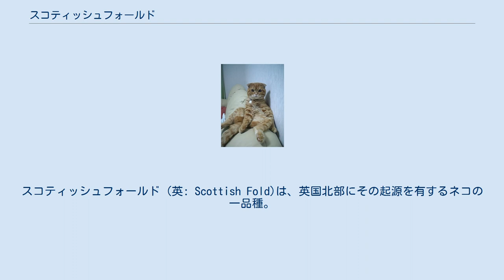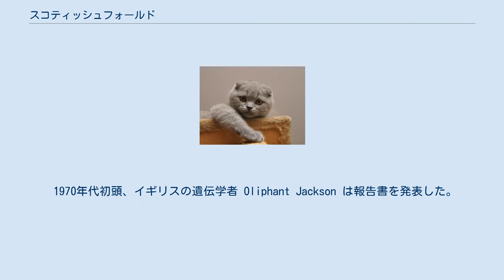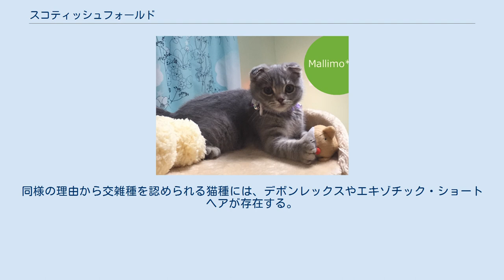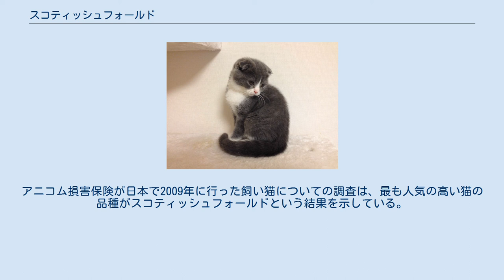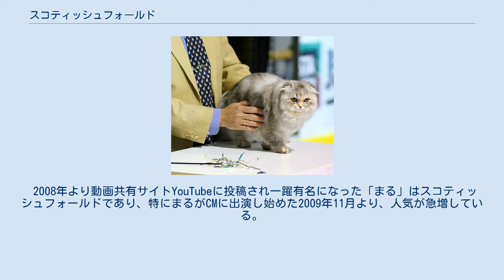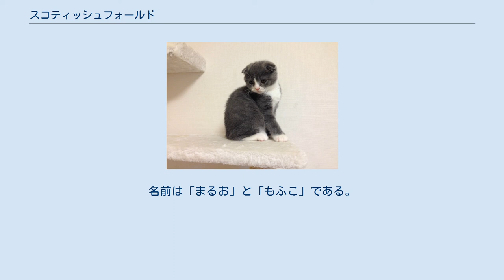スコティッシュフォールド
スコティッシュフォールド (英: Scottish Fold)は、英国北部にその起源を有するネコの一品種。
スコットランドで発見された、突然変異した猫の個体から発生した。
折れ曲がった独特の耳が、何よりも際立った特徴とされる。
 発祥の地―テイサイド 1961年にスコットランド中部に位置するテイサイドの農家に生まれた、一匹の雌の白猫、スージーに始まる。
スージーは農場に生まれた他の猫らと違い、いつまでも耳が立たなかった。
その後成長すると、スージーが1963年に出産した複数の子猫に、同じ折れ耳を持つ個体が発見、耳が遺伝形質と確認され、計画的繁殖が始まった。
 スージーと同じ雌であった子猫は、ウィリアム&メアリー・ロス夫妻へと引き渡され、スヌークスと名付けられた。
スヌークスはブリティッシュショートヘアの雄と交配し、雌が出産した雄の白猫はスノーボールと名付けられ、地元の展覧会へ出陳されるなどした。
 スージー誕生からちょうど10年目の1971年、数匹の「スコットランドの折れ耳猫」がメアリーによって、アメリカ合衆国の遺伝学者ニール・トッドへ移送された。
以後米国でブリティッシュショートヘアとアメリカンショートヘアとを用いた品種改良が続けられ、折れ耳猫は1994年に、「スコティッシュフォールド」の名で一猫種として公認された。
 「折れ曲がり」を意味する英語の「フォールド (fold)」という名が説明するように、最大の特徴は、前方に折れ曲がりながら垂れた耳である。
加えて短めの首、丸い顔、丸みを帯びた小柄な身体も、独特とされている。
「耳の先に触れずに頭上に手を乗せられる唯一の猫」でもあり、小さく折り畳まれた耳に大きな眼という特徴から、その外観はフクロウのようと形容される。
 その耳は優性遺伝で発現するもので、折れ曲がり具合には様々な段階が存在している。
折れ耳は生まれた時からでなく、生後13 - 23日目に生じ始める―すなわち耳が畳まれ始める。
また通常の耳を持つ猫と比べ、耳の伝染病を罹患しにくいという実利的な特質がある。
が、耳道の閉塞により耳垢排出不全を起こし外耳炎を起こすケースもある。
全てのスコティッシュフォールドが折れ曲がっているわけではなく、立ち耳も存在する。
 ブルーとホワイトカラーのスコティッシュフォールドの子猫 短毛種と長毛種が存在、長毛種には「ハイランドフォールド」あるいは「ロングヘアフォールド」の異称がある。
 「ロングヘアフォールド」 前述のスージーが長毛遺伝子だったことが明らかとなっており、その血を漏れなく引いているスコティッシュフォールドは、直近の祖先が短毛でも、スージーからの長毛遺伝子を保有している可能性がある。
加えて原産国イギリスでの交配史において、異種交配の相手はブリティッシュショートヘアが多く、そのブリティッシュショートヘアの異種交配相手はペルシャであることがしばしばであった。
つまりそうして紛れ込んだ長毛遺伝子も保有する可能性が存在する訳である。
 毛色にはあらゆるものがあり、ビロードの様に柔らかな手触りにして厚みを有し、一般的には首の周りが少し長めである。
長毛種の特色は、その分厚い被毛の他には特に存在しないが、短毛に対し劣性なため、長毛種は「出会えれば幸運」と言われるほど希少ではある。
 かなりの丸みを帯びた輪郭で、ふっくらとした頬を持つ。
雄の個体の頬は特に肉付きが良いことから、垂れているようにすら見える。
鼻は幅広く、横から見ると緩やかな曲線を描いているのがわかる。
見開いたような大きな眼を持ち、その色は毛色に準ずる。
あらゆる目色が存在し、最もありふれたものは銅色である。
 骨格に、関節の異常を特徴とする障害を持つことがある。
これは折れ耳同士の交配によって生まれた、つまり折れ耳を生じる遺伝子同士の同型接合で生まれた個体に起こるもので、生後4 - 6カ月目に発現する。
太く短い尻尾がその徴候である。
いわゆる奇形であり、交配の観点からすれば、健康なスコティッシュフォールドを生むためには、真っ直ぐな耳を持った猫が不可欠になってくる。
この障害はイギリスにおいて、一猫種としての認定を長年にわたって妨げてきた。
 1970年代初頭、イギリスの遺伝学者 Oliphant Jackson は報告書を発表した。
スコティッシュフォールドは当時、X線診療において骨病変がしばしば見受けられるようになっていた。
報告書によれば、品種の健康状態を回復するためには、異種交配による遺伝子プールを広げることが重...